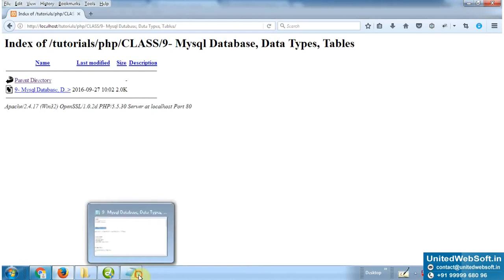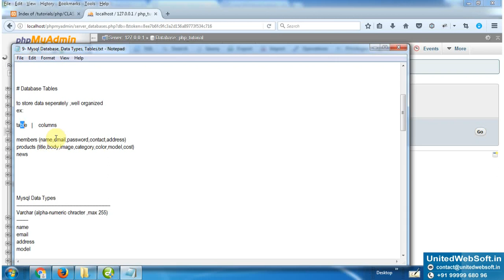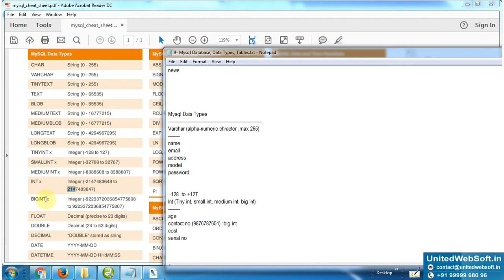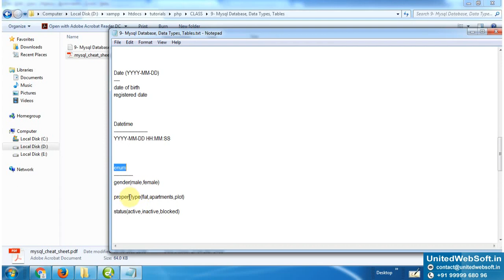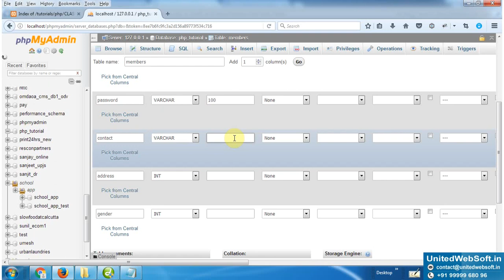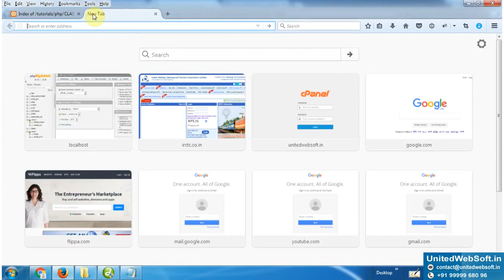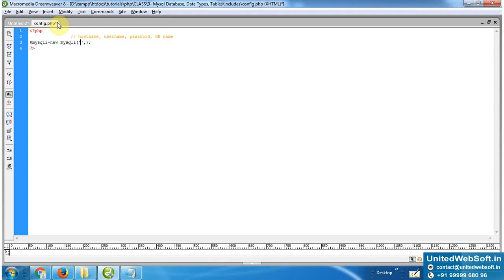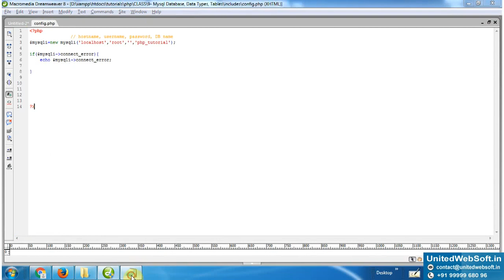Mysql Database, Data Types, Tables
Learn PHP Mysql Database, Data Types, Tables in Hindi language.

We Provide PHP course video tutorials from basic to advance with eCommerce project based training .
We focused on easy to understand and advance level training not just only academic, theoretical knowledge like other training centres provide .
Here , you learn how to create project from scratch in PHP, MySQL with all major topics.

We will get back to you soon .